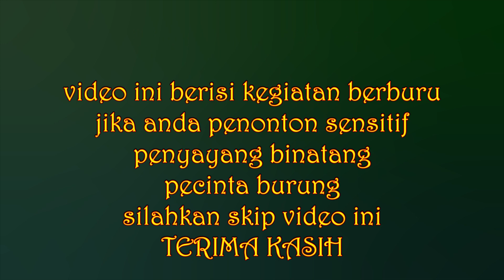BERBURU HAMA BAJING KELAPA || PART 1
"Hi Gunner,,
di video kali ini, saya hunting di sebuah desa di luar kota, desa yang sangat luar biasa dan sangat berkesan buat saya, di desa tempat kelahiran saya saya mencoba untuk BERBURU HAMA BAJING KELAPA || PART 1

Seperti apa keseruannya,, makanya tonton video ini sampai habis, dan jangan di SKIP.

JooooOssssS. !